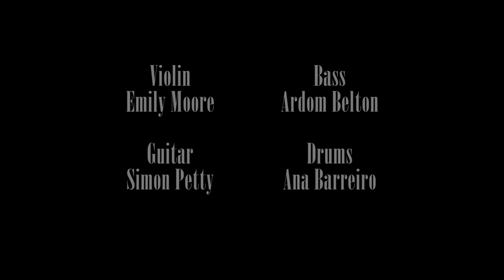"Birdsong" - Emily Moore (original)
Violin - Emily Moore
Guitar - Simon Petty
Bass - Ardom Belton
Drums - Ana Barreiro

Written by: Emily Moore & Simon Petty